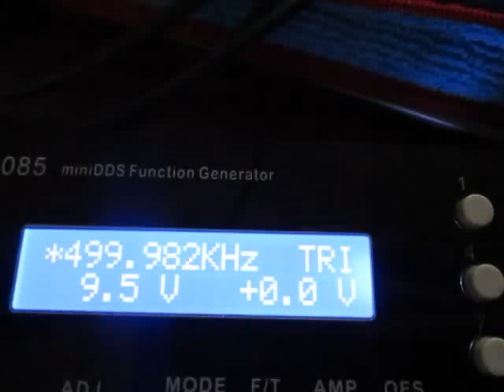超音波プローブとファンクションジェネレータによる発振制御システム ultrasonic-labo